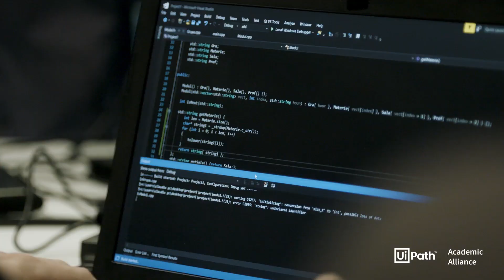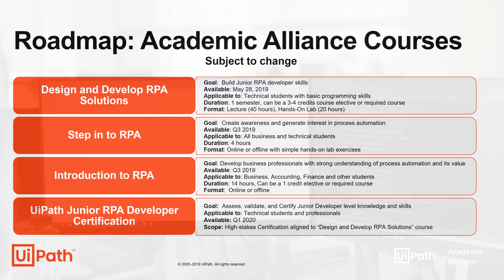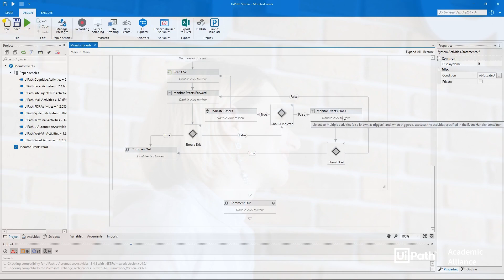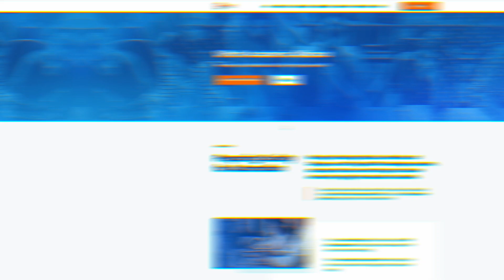UiPath Academic Alliance Program Guide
Inviting educators from academic institutes to join the UiPath Academic Alliance and be a part of the movement in education that is playing a key role in the future of the workforce. Be a RPA pioneer and empower students with future-ready careers, and give them exposure to RPA experts around the world. Joining UiPath Academic Alliance is designed to be easy!